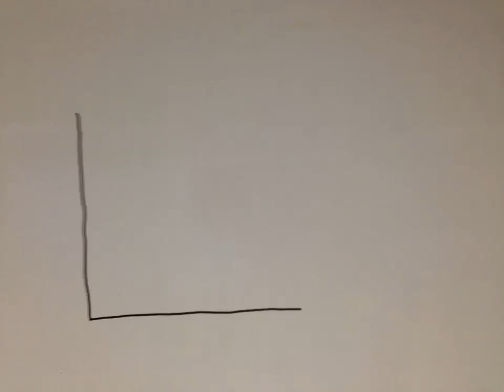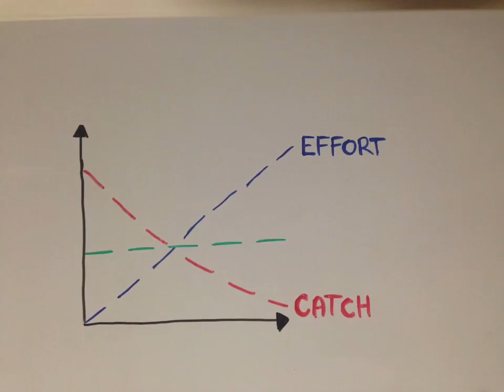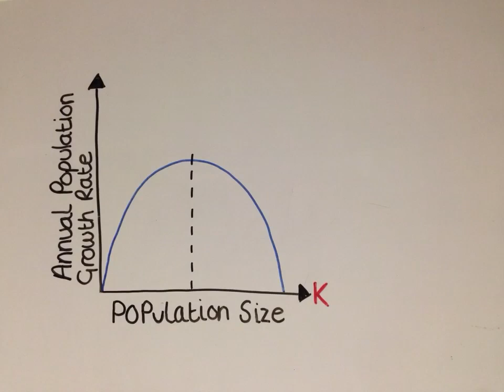Marine Protected Areas a solution to overfishing?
A stop animation giving an informative take on Marine Protected Areas (MPAs) and how they can play a role in protecting fish populations within depleted areas.

Tom Dallison
Msc Tropical Marine Biology